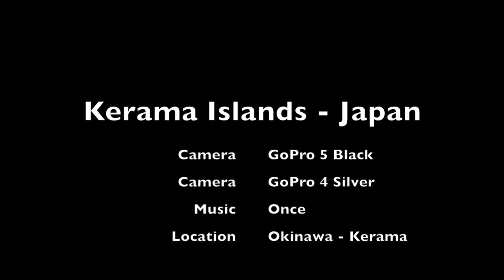GoPro - Diving on the Kerama Islands Okinawa 2018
We did in January 2018 diving at the Kerama Islands. The View wasn't that good, there was a lot of particle in the water. Normally you have on this island group clear water and an amazing view. The Kerama islands are a group of 22 island and close to Okinawa. I created a short video from the first diving's, enjoy.

Equipment:
- Redfilter